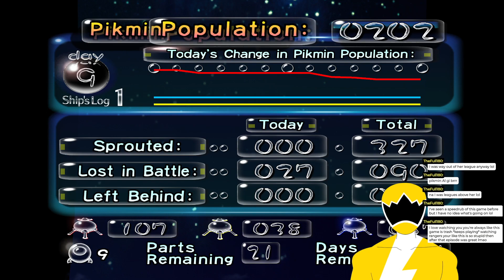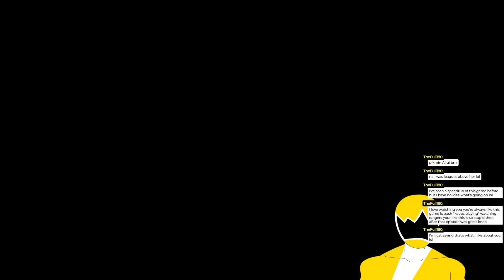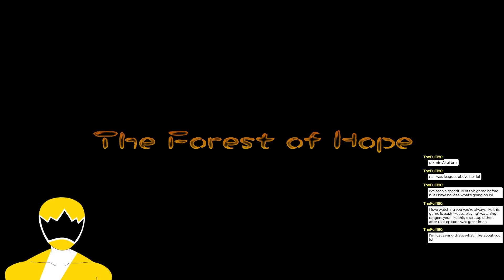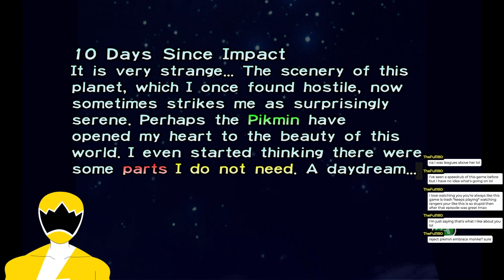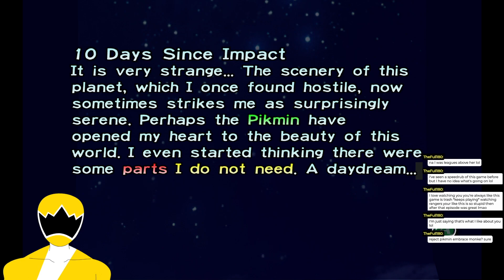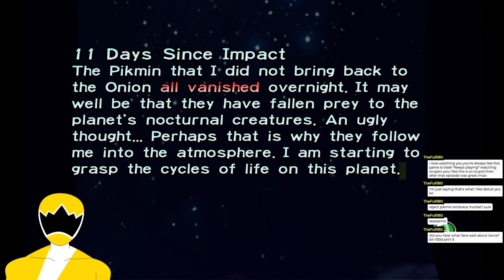[PIKMIN LEGACY] - Pikmin PART 2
Our full length Pikmin longplay series. A little scuffed sorry, internet was being difficult.